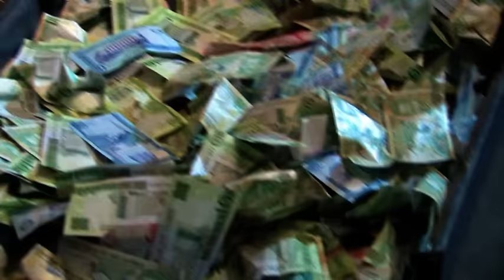Jaliba Kuyateh- jangfa jang kanoo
Jaliba Kuyateh- Album launching event, January 2016